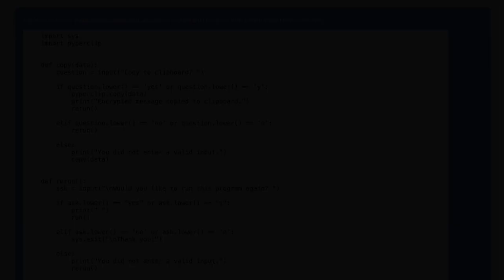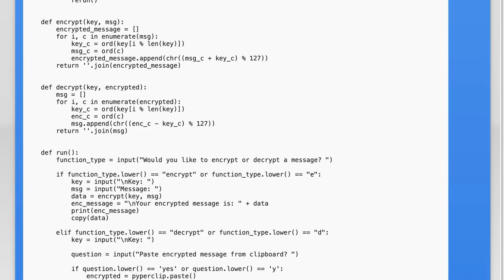Fixing 'Local Variable Might Be Referenced Before Assignment' Error in Python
In this video, we tackle a common issue that many Python developers encounter: the 'Local Variable Might Be Referenced Before Assignment' error. This error can be frustrating, especially for those new to programming, as it often arises from misunderstandings about variable scope and initialization. Join us as we break down the causes of this error and provide clear, practical solutions to help you write cleaner, more reliable code.

Today's Topic: Fixing 'Local Variable Might Be Referenced Before Assignment' Error in Python

Related to